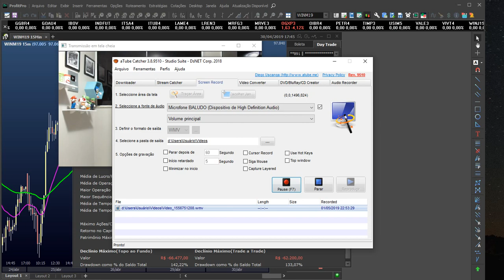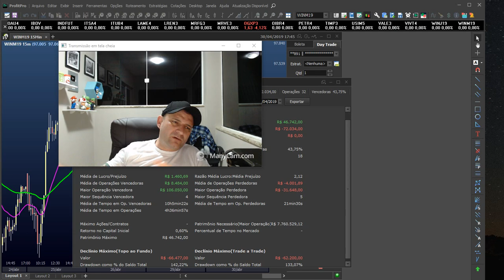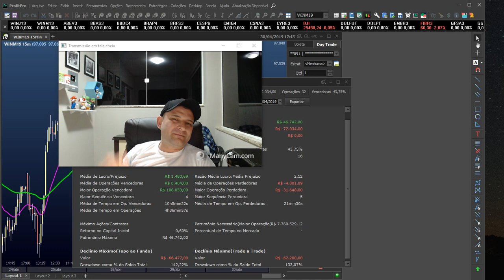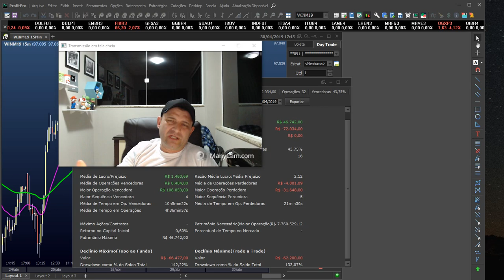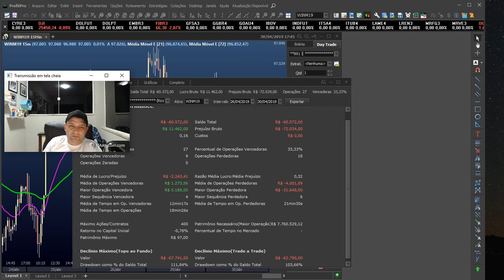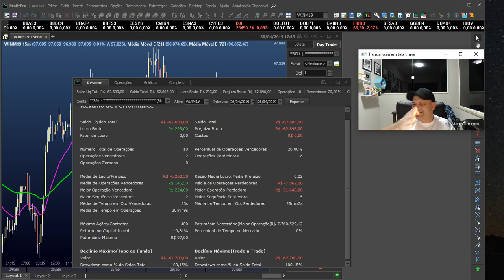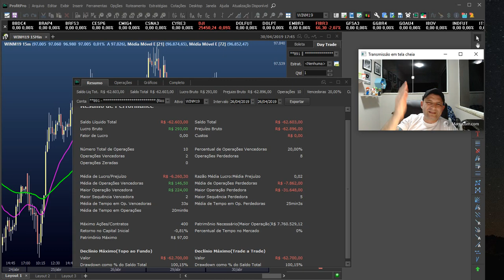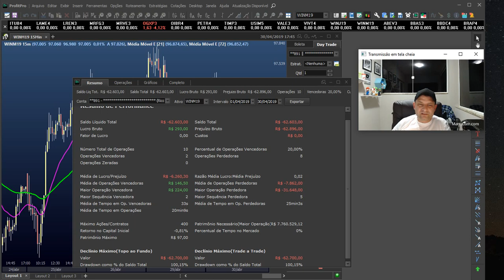Minha Perda de Sexta R$ 62.000